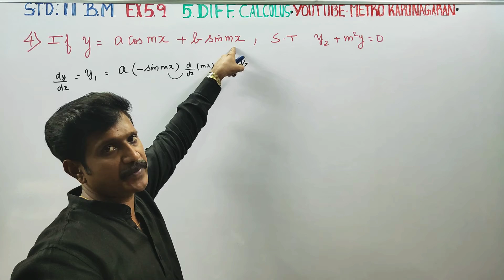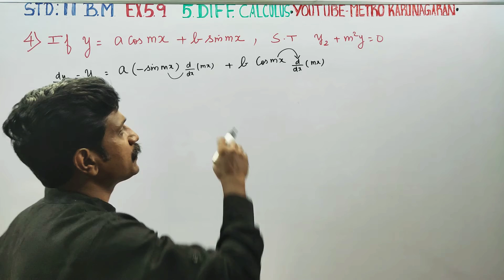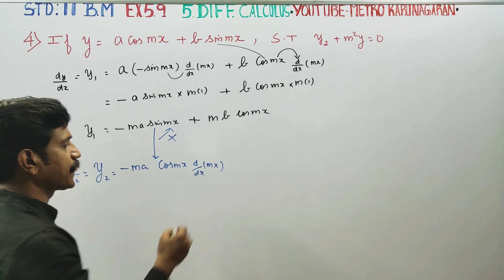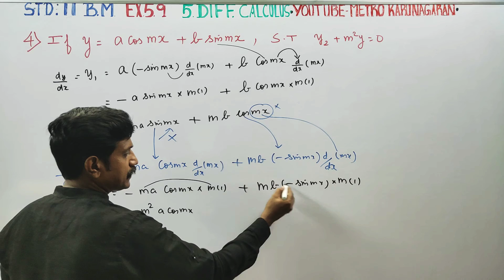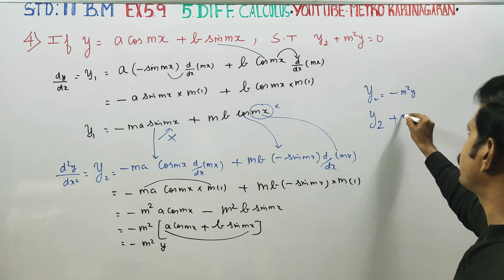11th Std BM Ex.5.9(4) If y= acosmx +bsinmx then show that y2+ m²y=0